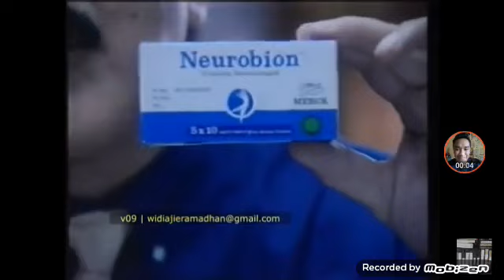Iklan Neurobion - Ahlinya Vitamin Neurotopik (2002) @ Indosiar, TPI, RCTI, SCTV, TV7, & Trans TV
Iklan ini pernah ditayangkan di Indosiar, TPI, RCTI, SCTV, TV7, & Trans TV pada tahun 2002. Iklan ini dibintangi oleh (Alm) Frans Tumbuan & (Almh) Rima Melati.